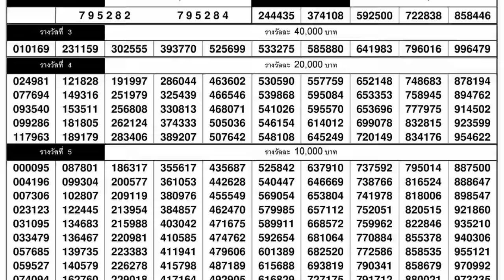ตรวจหวย ผลสลากกินแบ่งรัฐบาล งวดวันที่ 16 พฤศจิกายน 2558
ตรวจหวยย้อนหลัง ผลสลากกินแบ่งรัฐบาล  16 /11/58

เครดิตภาพปก : ข่าวสด

เว็บไซต์ของเรายังมีข้อมูลหวยให้ได้ชมกันอีกมากมายที่นี้ เช่น หวยไทยรัฐ หวยรัฐบาล หวยมาเลย์ หวยหุ้น หวยลาว อัพเดทรวดเร็วทันใจคอหวยแน่นอนจร้า

 **สนับสนุนสลากกินแบ่งรัฐบาล ที่ถูกต้องตามกฎหมายเท่านั้น*

ช่องทางติดตามรับเลขเด็ดฟรีๆ